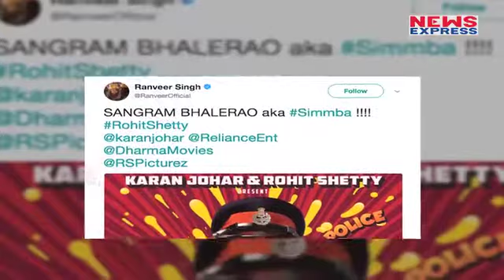Simmba बनकर लोगों को हंसाने आ रहे हैं Ranveer Singh, अब दिखाएंगे Funny Avatar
Simmba Teaser Poster: Ranveer Singh Reminds Us of Chulbul Pandey in Rohit Shetty's New Film.Ranveer took to Twitter to announce the project, which will be co-produced by Karan Johar's Dharma Productions.